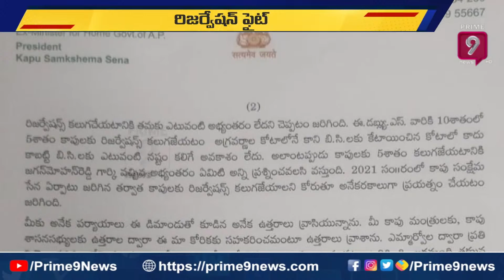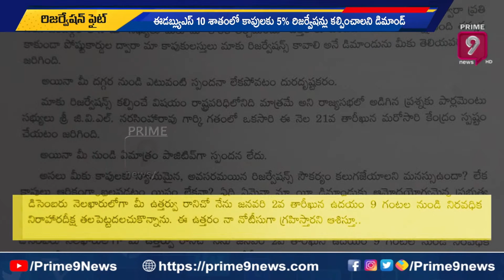జగన్ కు హరి రామజోగయ్య లేఖ: Chegondi Venkata Harirama Jogaiah Letter To Jagan | Prime9 News